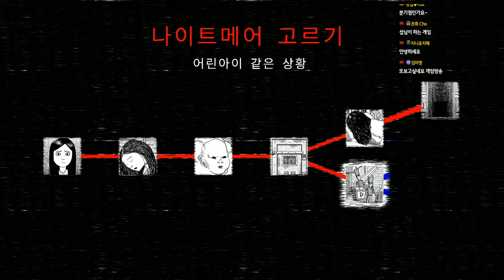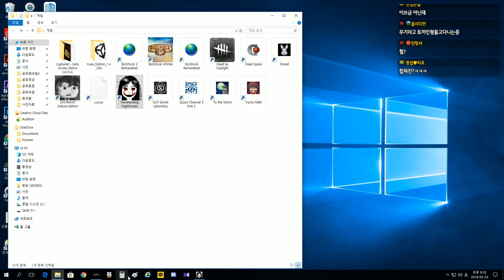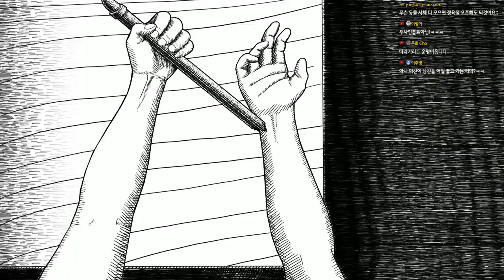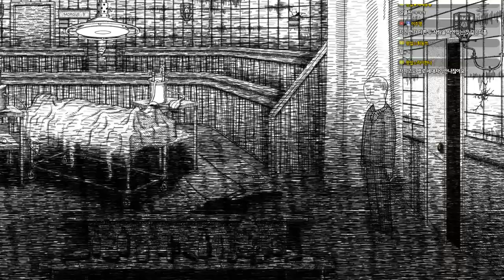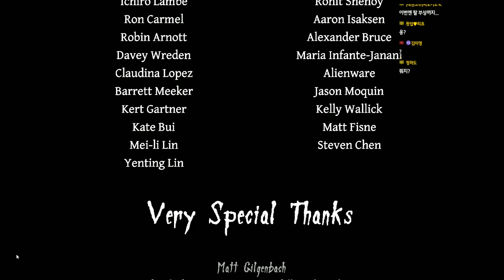[공포게임] 네버엔딩 나이트메어 #4 B루트엔딩 (Neverending Nightmares)｜왓섭! GAME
★게임정보★
최초 출시일: 2014년 9월 26일
디자이너: 맷 길젠바흐
개발: Infinitap Games
출시: Infinitap Games
장르: 서바이벌 호러
플랫폼: 플레이스테이션 4, 플레이스테이션 비타, 마이크로소프트 윈도우, 안드로이드, 리눅스, 우야, 맥 OS, iOS